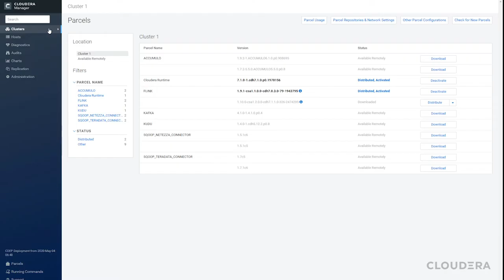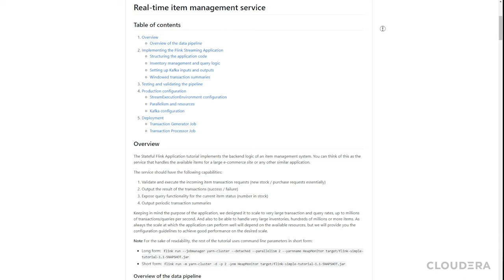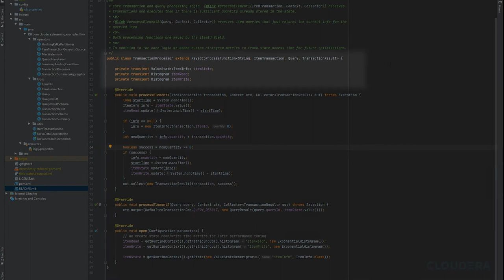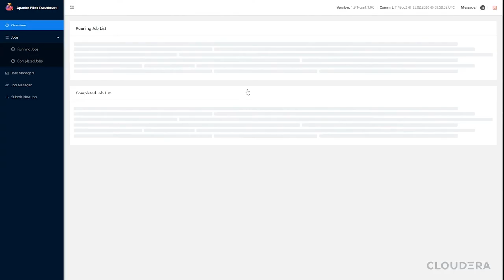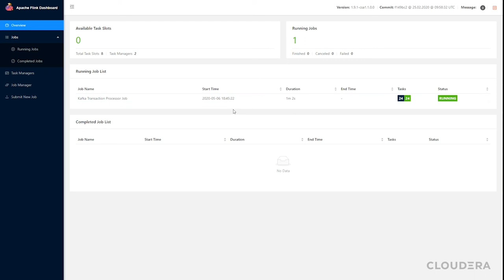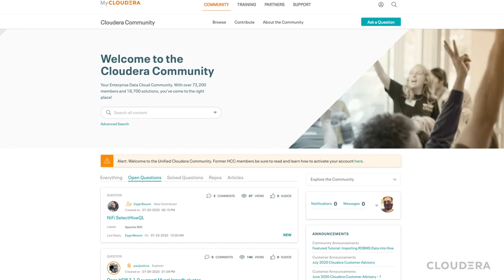Stream Processing with Apache Flink on CDP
In this video we cover an example on how to build and deploy a simple, stateful processing Flink job on CDP (Cloudera Data Platform). We follow along the steps to building a Flink job, setting up a stream into Kafka, and executing the Flink job on the stream of data. You can also see how the Flink UI helps you keep track of the current job in real-time.